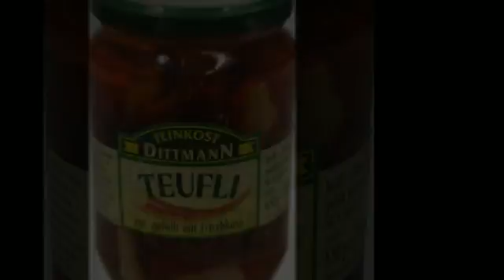Feinkost Dittmann Teufli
...rot
...gefüllt mit Frischkäse
...Inhalt 650g